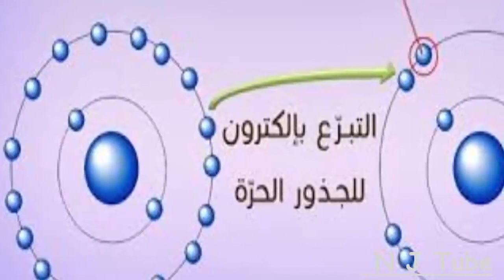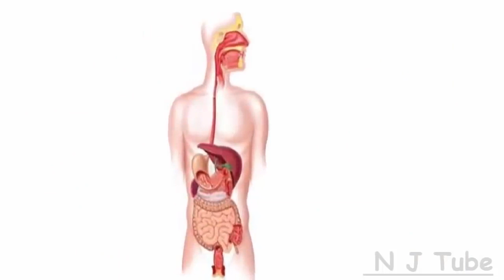هل تعلم مادا تفعل حبة من التين الشوكي في جسم الإنسان...سبحان الله